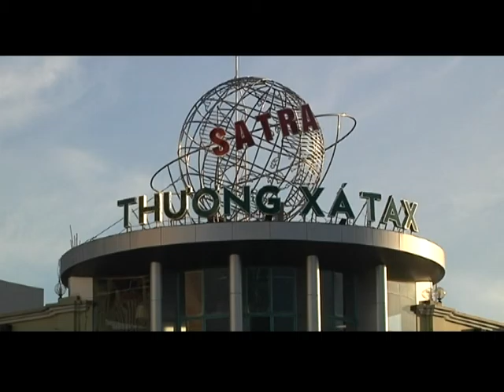CÁC ĐIỂM MUA SẮM TẠI THÀNH PHỐ HỒ CHÍ MINH